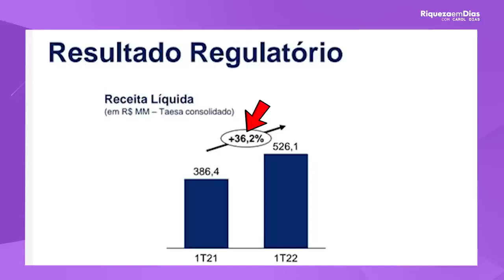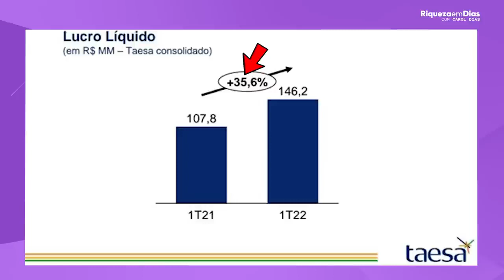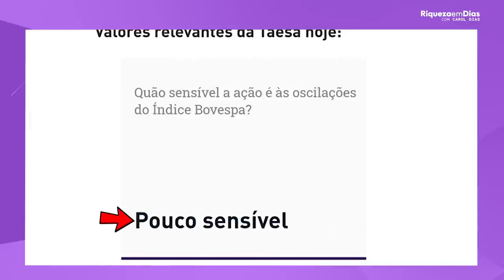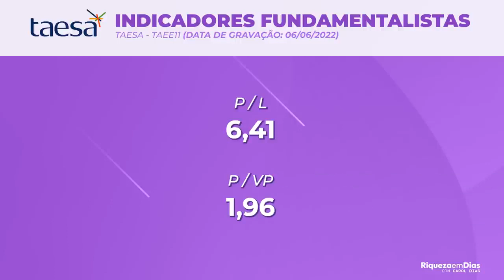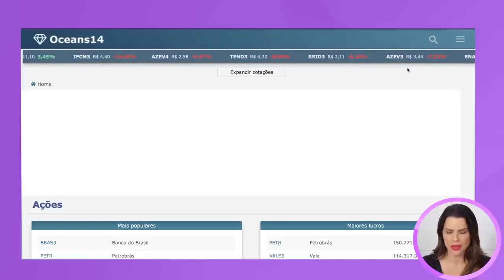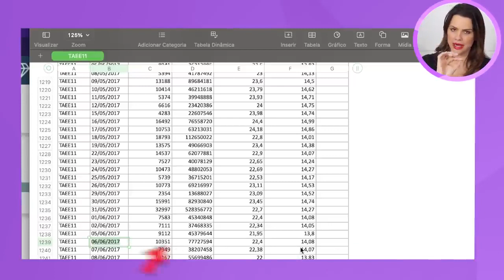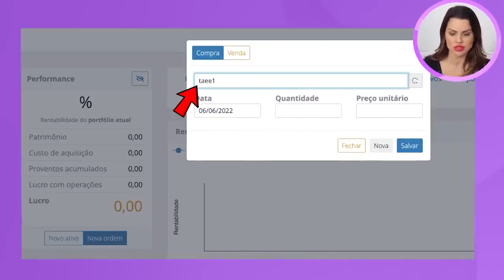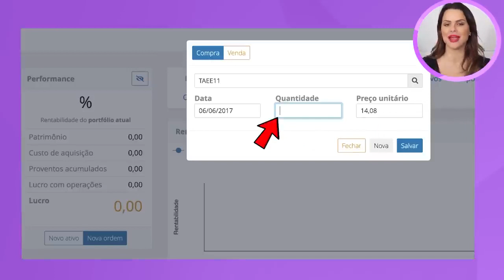DIVIDENDOS: Quanto rendeu R$ 10.000 investidos na TAESA (TAEE3, TAEE4, TAEE11)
E fala meus amores como é que vocês estão vídeo de hoje quanto rende 10.000 na Taíza nós já fizemos esses vídeos no nosso canal e vocês gostam muito a gente veio comentar aqui com você como é que você vai saber quando você teria se você tivesse colocado r$ 10000 na Taísa antes de mais nada meu amor eu quero pedir para você dá o seu like para mim dá um like no vídeo porque meu amor a gente tá estudo um conteúdo a gente faz questão

De fazer um conteúdo muito Complete o seu like vai me fortalecer vai ajudar muito nosso canal Então já vai aí no joinha ó like pra gente agora eu sempre falar um pouquinho da Thaís aqui é a Taís é uma transmissora de energia elétrica e a Thaís é muito falada porque ela é uma boa pagadora de dividendos ela tem histórico de ser uma boa pagadora de dividendos agora o que que é importante a gente saber o setor de transmissão ganha muito Todo mundo precisa de

Transmissão de energia até um setor para ele e gasta menos e isso eu tive para Thaysa agora vamos ver alguns dados coloca para mim esse print na tela o que que a gente vê sobre a Thaisa Olha lá aqui nessa imagem que tinha e te ver o resultado da Receita líquida Olha lá comparado com o mesmo trimestre do ano de 2001 a empresa teve uma receita líquida maior tem uma alta de 36 jogadores por cento e também a gente pode ver um pequeno aumento em seu

Desempenho operacional volta para cá e isso é muito bom porque mostra que a empresa tem um Bom desempenho nas operações que ela faz isso mostra que a empresa sempre busca melhorar os seus produtos busca trazer melhorias e é muito bom para quem Para os acionistas tem outra coisa que é muito legal essa notícia muito boa para os acionistas Olha só sempre tem muito investidor que tem Taísa na carteira Eu sou uma delas por exemplo olha lá a elétrica que atua

No segmento como eu falei de transmissão pago O perigoso 79 bilhão para os seus acionistas do ano passado Entregou um dividend yield de 13,70 e oito por cento para os acionistas agora olha essa outra imagem é importante veja aí na tela meu amor o que que a gente vê a Taísa ela teve um momento de quase trinta e seis por cento no lucro líquido que a empresa teve ali comparando com o mesmo trimestre anterior a gente vê no gráfico Máscara o

Que que é lucro líquido eu vou te dar um exemplo vamos supor que a sua empresa tem uma receita Total ali na mão de mil reais e você teve que gastar com o seu produto pagando né os funcionários enfim você gastou r$ 200 você tinha mil de receita líquida e gasto 200 então o seu lucro líquido é de 800 reais certo e ela Taísa teve aumento nesse lucro líquido e o que que a gente vê que a Taísa tem que apresenta muito alto nível de governança corporativa excelente a transparente com

Os acionistas crescimento sustentado sustentável com geração de valor para o acionista da empresa histórico de pagamentos consistentes e crescentes de dividendos tem algo que os acionistas olham excelência operacional Então são vários pontos que são favoráveis para a empresa e eu trouxe também outros dados meu amor para que você saiba a gente trouxe colocar na tela por favor meu menino de ouro olha só o que que a gente vê

Valores relevantes olha quanto vale empresa no mercado o valor o gigantesco Olha lá quanto a empresa Luca anualmente gente é muito dinheiro tá aí no print para vocês e quanto que a empresa é sensível ao índice Bovespa pouco sensível Volta para mim as fontes são trator investimentos por quê que é pouco sensível porque energia Todo mundo precisa e transmissão de energia elétrica também então é considerada de um setor perene no setor

De todo mundo utiliza independente da crise independente do período rebolatico ou não ela sofre menos ela oscila - agora vamos falar algumas coisas que são importantes que são quem os indicadores fundamentalistas da Thaisa vou explicar um pouquinho aí para vocês coloca na tela PL da empresa é de 6,41 quando pele tá baixo pessoa pode mostrar que o mercado está tão confiante em relação às ações da empresa PVP de 1,96 abaixo de uma a gente fala que a

Empresa tá this e a gente sempre fala no caso aqui não está mas ela tem vários indicadores a se olhar olha o roi de 30,60 um por cento olha acima de quinze por cento muito atrativo roi positivo demonstra que a empresa em questão é geradora de ativos também tem o rock positivo acima de vinte por cento aí 20,50 e oito por cento e nos últimos 12 meses a empresa pagou 9,31 por cento dividend yield Volta para mim meu amor Lembrando que não é recomendação.